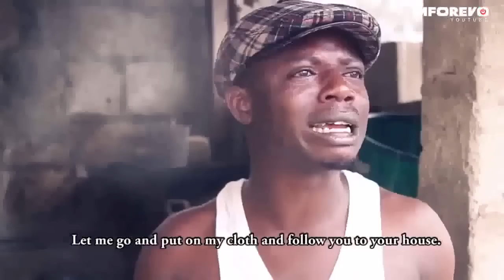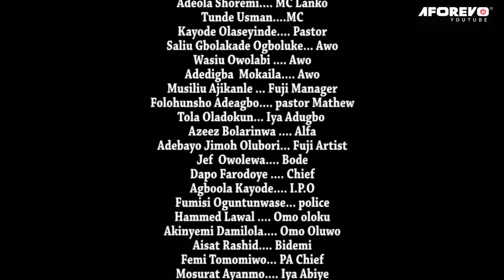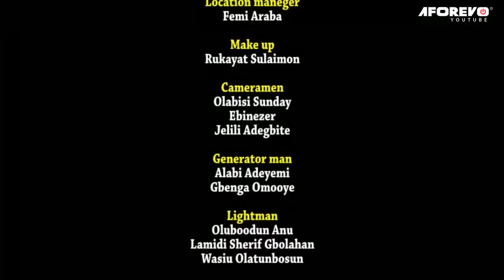ELA MI - A NIGERIAN YORUBA COMEDY MOVIE STARRING OKELE | NO NETWORK | LANKO | MR LATIN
In this Nigerian Yoruba Comedy movie, a large number of people who were attending a burial ceremony of a wealthy man in town gets tricked by a young girl. This trick put everyone in fear as no one wanted to be a victim.

Featuring: Wale Akorede,Victoria Kolawole,Ganiu Nofiu,Kudirat Kazeem, Tunde Usman, Dejo Tunfulu

Ela Mi